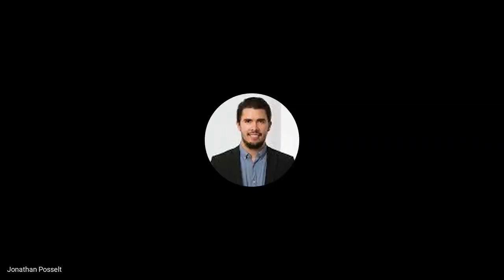German / Google Webmaster Central Sprechstunden auf Deutsch vom 26. März 2020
Dies ist eine Aufnahme des Google Webmaster Sprechstunden-Hangouts vom 26. März 2020. In diesen Hangouts besprechen wir alles Google/Webmaster-bezogene, z.B. Google’s Crawling & Indexing, Duplicate Content, Sitemaps, Search Console, Mehrsprachige & internationale Websites, usw.

Die naechsten Hangouts, und Raum fuer eure Fragen findet ihr - ihr seid gerne eingeladen!